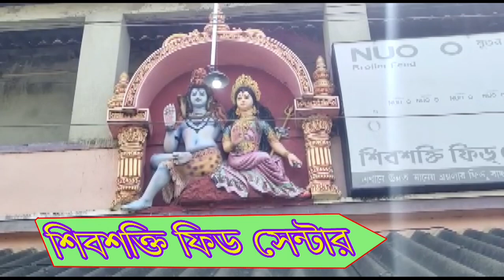বিশ্বকর্মা পূজো মানেই শারদীয়ার গন্ধ, কি বললেন ময়না পঞ্চায়েত সমিতির সভাপতি শেখ শাহজাহান আলী।